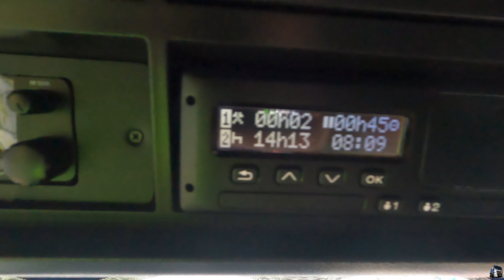завод Mercedes#гружусь на польшу